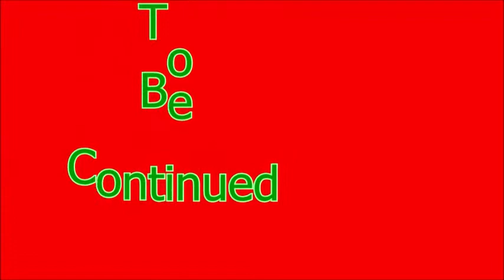Mario + Rabbids Kingdom Battle Episode 22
Family Friendly Gaming is pleased to share this game play video for Mario + Rabbids Kingdom Battle on the Nintendo Switch.